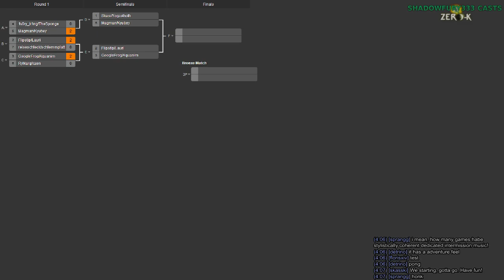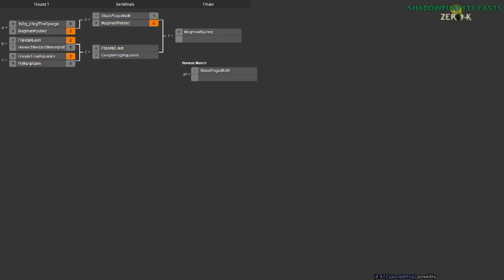2014/08/23 2v2 Tournament - Semifinals: Magman & Kyubey vs Skasi & Yogzototh - Zero-K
Now onto the Semifinals. This match showcases how opportunism can work well, and also how it can work poorly.

I'm joined by Saktoth and FlorisXIV.

Magman & Kyubey vs Skasi & Yogzototh

Map 1: Frozen Planet v3 (Jumpbots & Cloaky vs Cloaky & Spiders)

Map 2: Tabula v6.1 (13:24) (Hovercraft & Cloaky vs Cloaky & Light Vehicles)

Map 3: Badlands (28:52) (Jumpbots & Gunships vs Shields & Spiders)